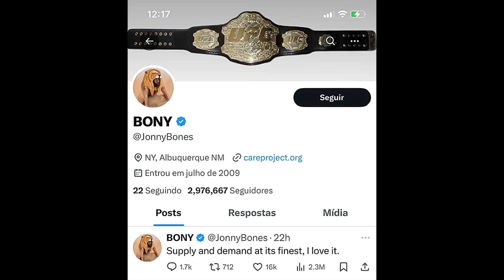BOMB4🚨Jon Jones RESPONDE Aspinal| Dana SE REVOLT4 e DEMITE Mokaev| Blaydes se PRONUNCIA após NOCAUTE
Créditos do texto do vídeo ao site Super Lutas

musica do video você encontra no canal BeatsbyNeVs

music from the video you can find on the channel